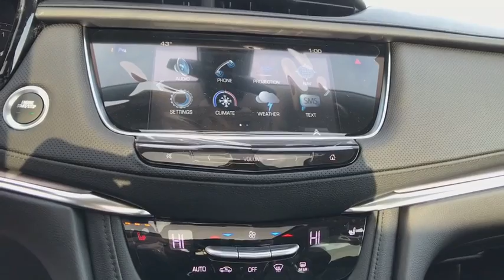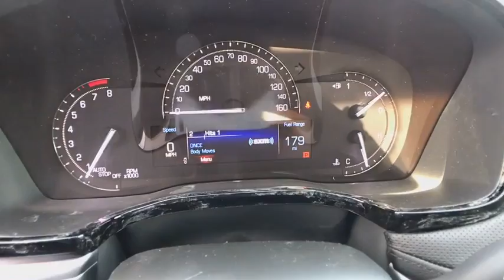2017 Cadillac XT5 Reno, Carson City, Lake Tahoe, Northern Nevada, Roseville, NV HZ191781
Reno GM
900 Kietzke Ln

The XT5 crossover was crafted to help you outsmart whatever task at hand. Its generously sized interior is filled with advanced features while the chiseled exterior lines make a striking statement. The cabin accommodates to your needs and can yield up to 63 cubic feet of storage. The rear row can fold down along a 40-20-40 split and is operated via remote. The Adjustable Rear Sliding Seat glides effortlessly forward for more cargo room, and backwards for more passenger legroom. Each rear seat also reclines for your rear passenger's comfort. The 310hp 3.6L V6 engine with 8-speed automatic transmission with manual paddle shifters delivers effortless acceleration. When driving conditions require less fuel, the Active Fuel Management System temporarily turns off two of the engine’s cylinders and when the vehicle is stopped at idle, Auto Stop/Start Technology automatically turns off the engine to reduce fuel consumption. Available All-Wheel Drive with twin-clutch system also comes with driver mode select to choose between Touring, Snow/AWD, and Sport Mode. Cadillac CUE provides a suite of information and entertainment offerings like available Pandora Radio, enhanced 3D GPS navigation and Phone Integration with Apple CarPlay and Android Auto. The available Driver Awareness Package includes a Safety Alert Seat, Forward Collision Alert, Following Distance Indicator, Lane Keep Assist with Lane Departure Warning, front pedestrian detection and Front Automatic Braking. When in Drive or Reverse, available Surround Vision provides a bird’s-eye view of your vehicle and the areas immediately surrounding it. The available rear camera mirror can stream a live view of what’s behind you and offers 300 percent more vision than an ordinary mirror.